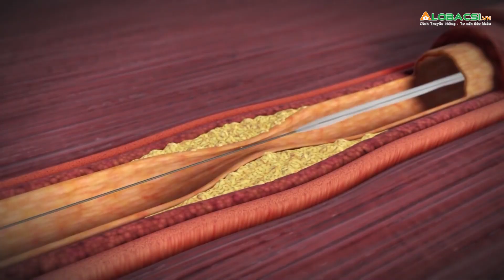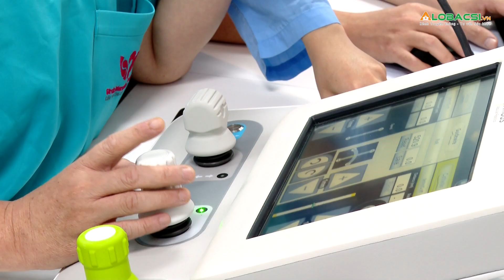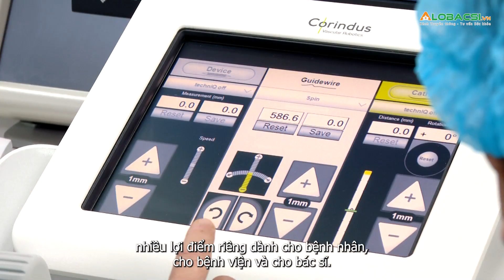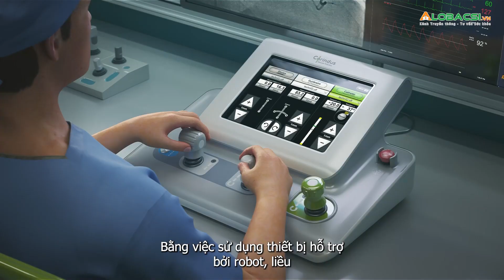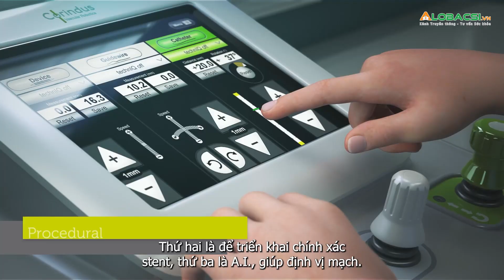Bệnh viện đầu tiên ở Đông Nam Á sở hữu hệ thống robot can thiệp mạch máu Corindus